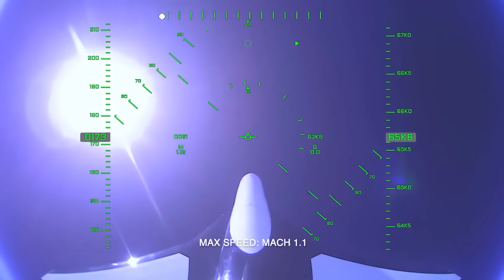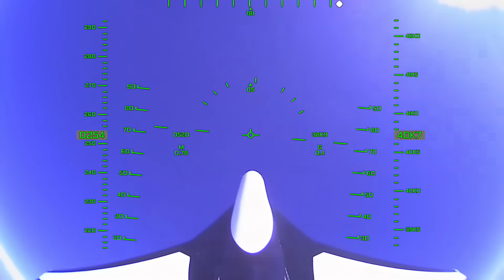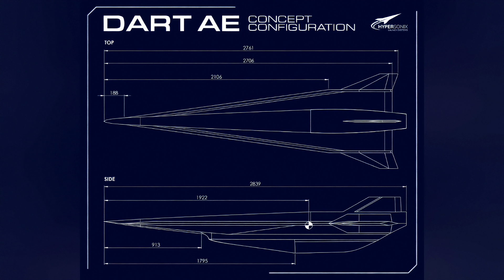Spaceflight is taking off Down Under! Here's the latest!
Why am a heading Down Under in September!  Because Spaceflight is taking off!  Here's the latest on Dawn Aerospace, Gilmour Space, Rocket Lab, and others!